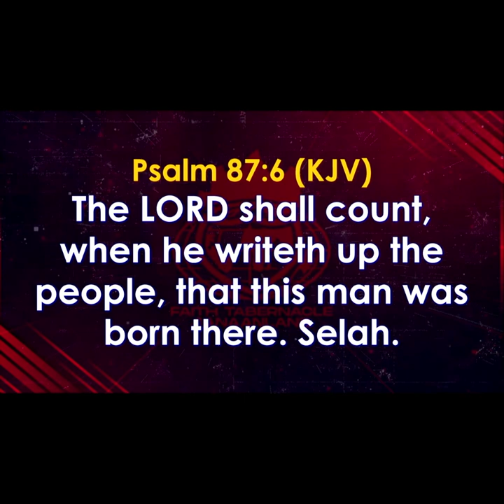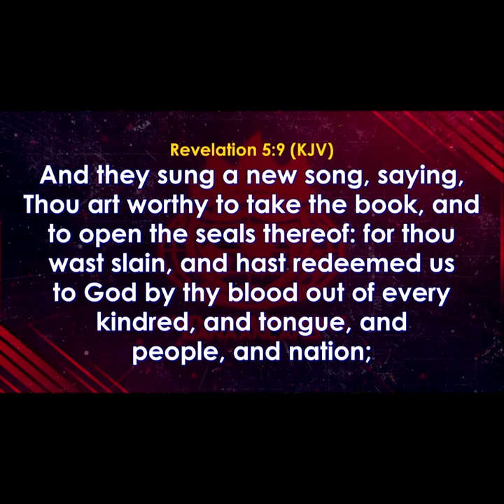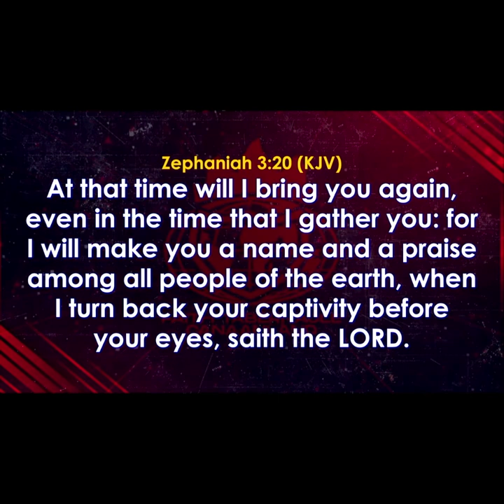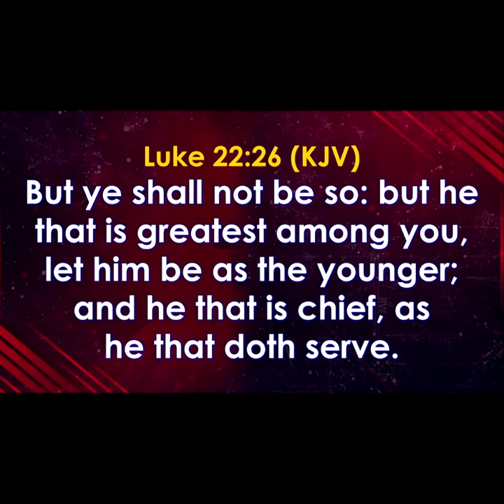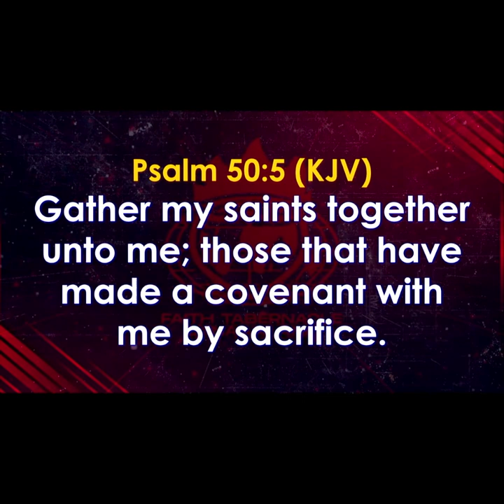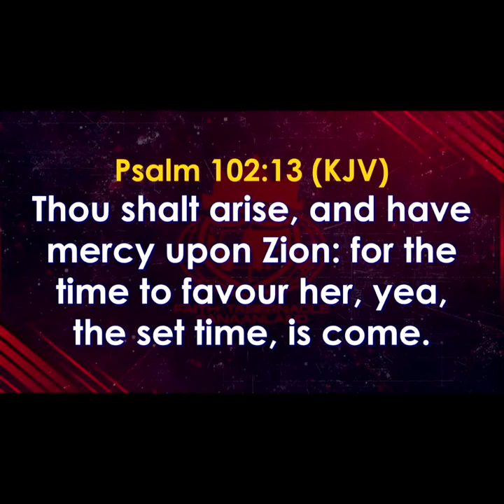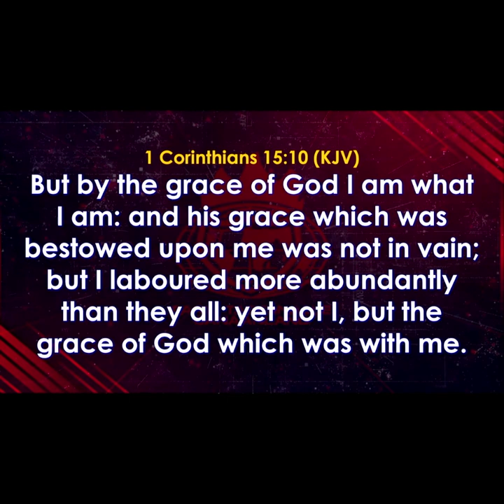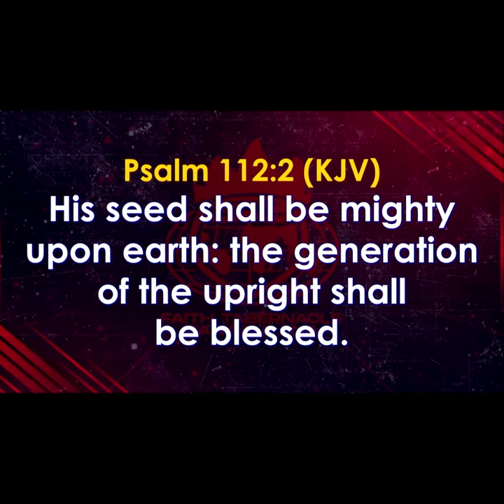The Breakthrough Power of Kingdom Stewardship | David Oyedepo Jnr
Be blessed as you join Pastor David Oyedepo Jnr as he ministers!

Clubhouse - David Oyedepo Jnr